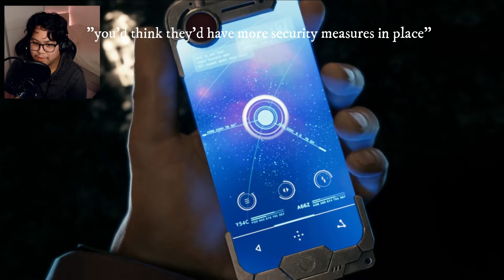GETTING SPANKED BY A SCORPION! my final fantasy 7 remake first time playthrough highlights #2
Continuing my first playthrough of Final Fantasy 7 Remake on the PS4! Footage taken from last year's stream. Apologies for the bad audio levels and static which were set at the time of recording, any future streams will have this sorted!

Boy is it a doozy!